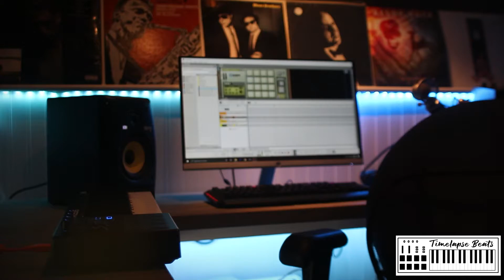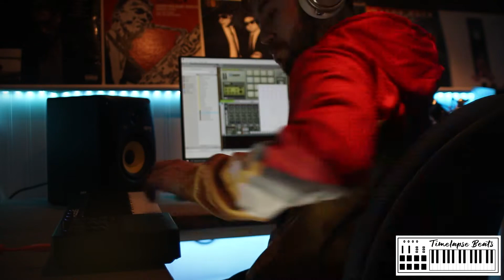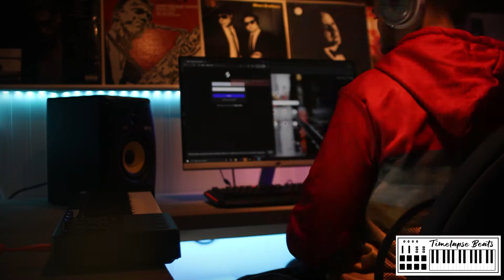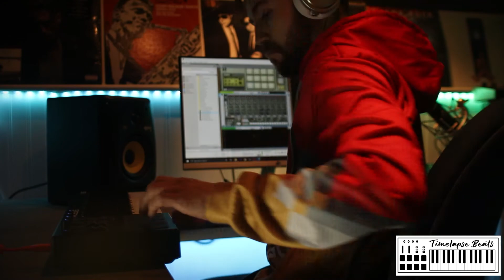"Mindfulness" By TimelapseBeats